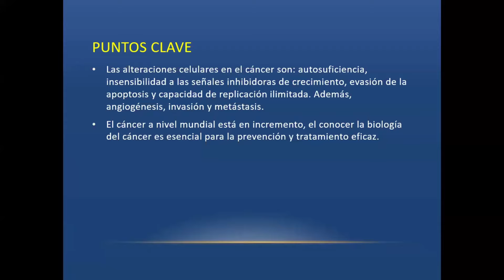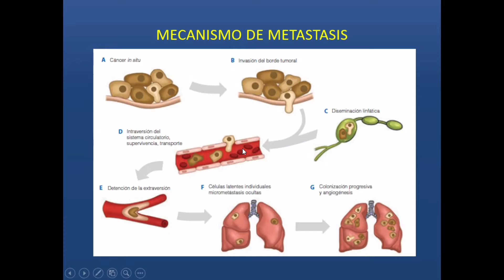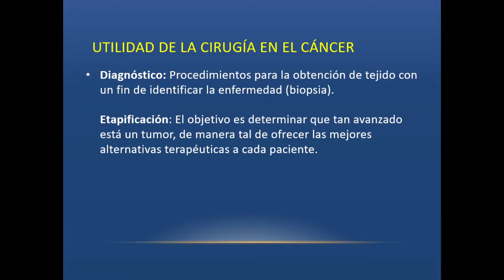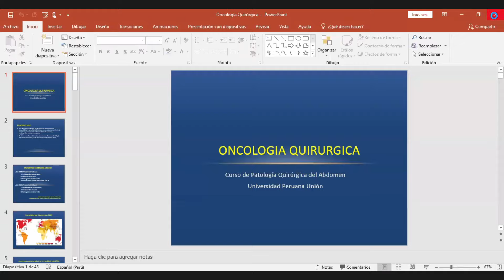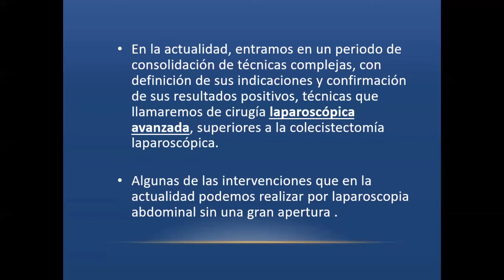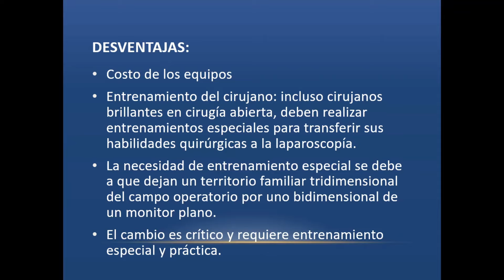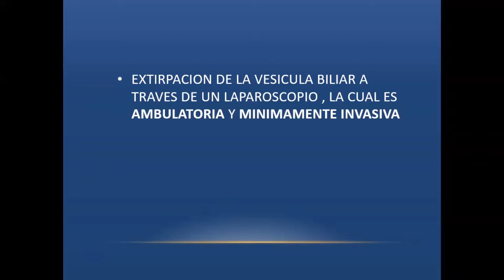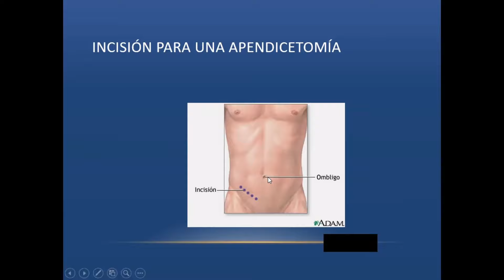QX ABDOMEN CLASE 17